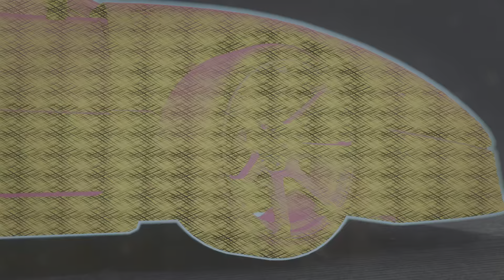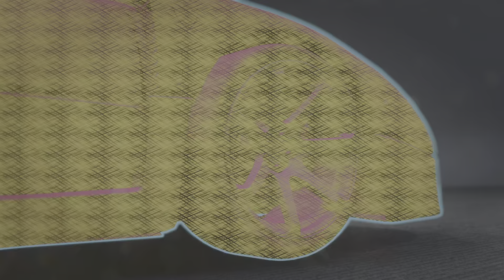Need for Speed Unbound Ferrari F40 S class meta RAW gameplay